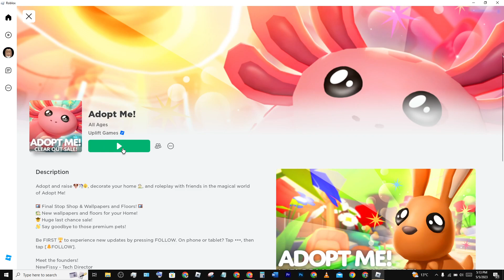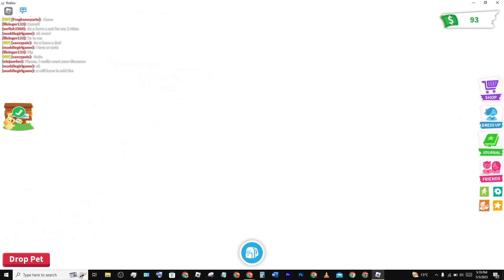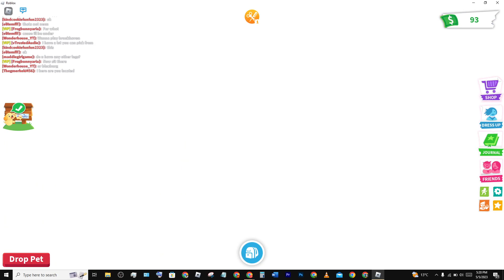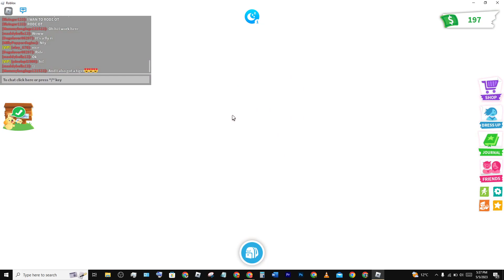ROBLOX ADOPT ME!